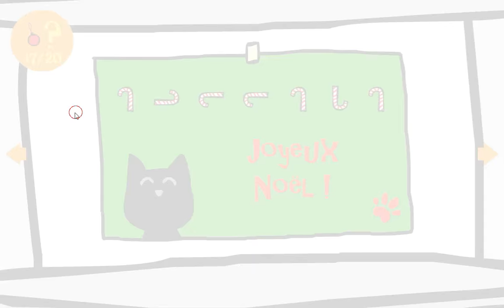[Bart Bonte] Christmas Cat Walkthrough